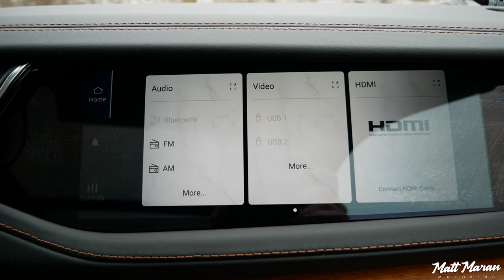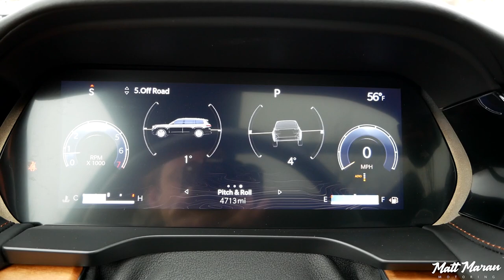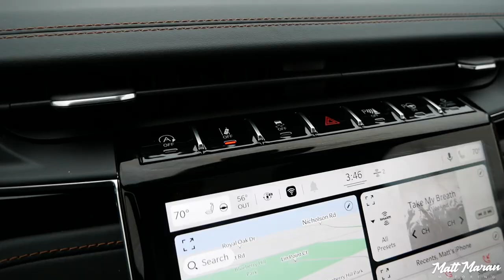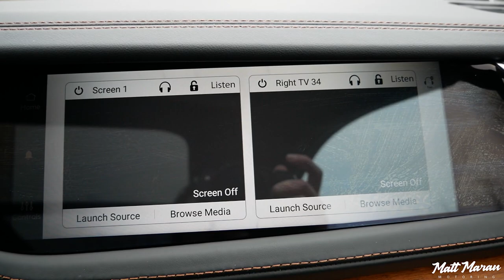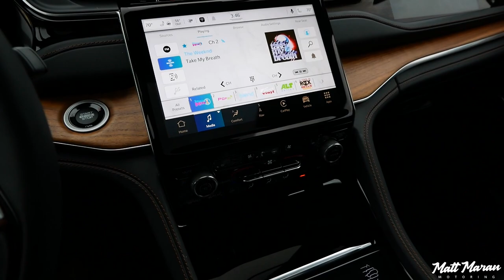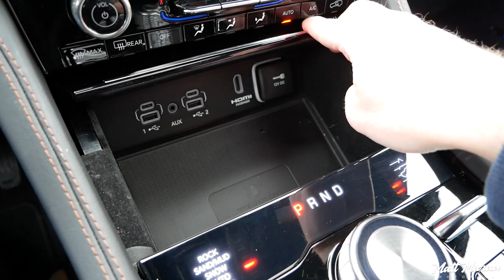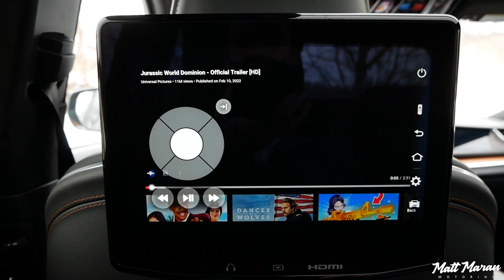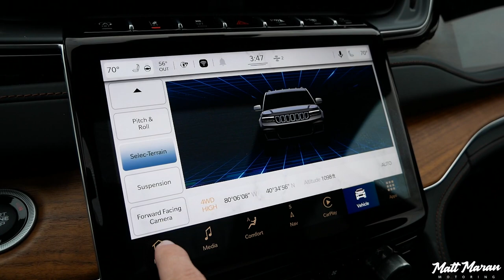2022 Jeep Grand Cherokee Interior Review (Beth + Matt)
Matt and Beth review the interior in the all-new 2022 Jeep Grand Cherokee Summit Reserve. This fully-loaded trim shows just how nice a 2022 Grand Cherokee can get, but is it worth the $70,000 price tag? Possibly in some aspects, but in others, the interior simply doesn't measure up to the actual luxury SUV competitors that compete in this price range. Even lower down the range, the Grand Cherokee seems to provide a bit less for your money than most of the competitors, positioning the Grand Cherokee as a good value only if you must have the Jeep off-road capability. What do you think of the 2022 Jeep Grand Cherokee interior?